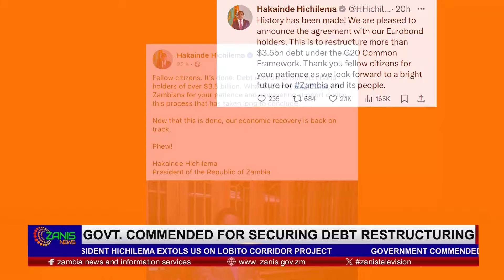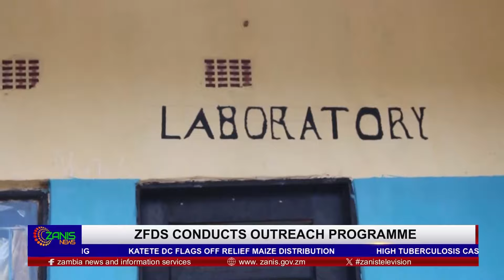ZANIS 20HR NEWS 26 03 24